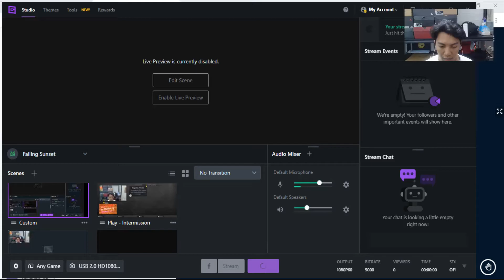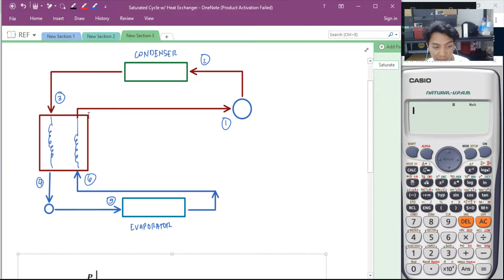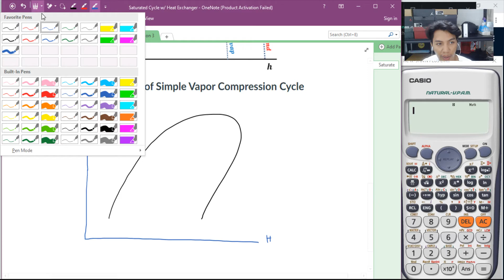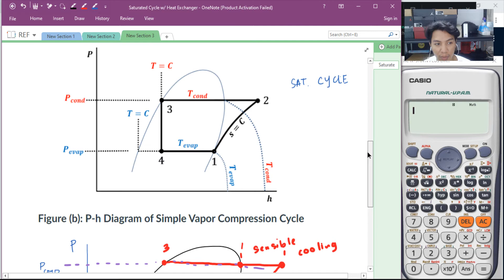Refrigeration Systems: Saturated Cycle with Heat Exchanger